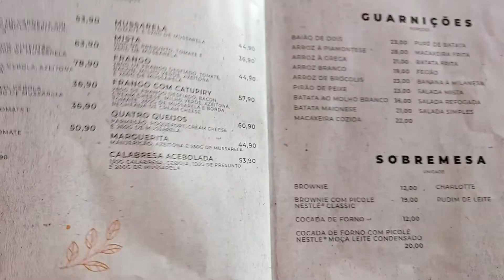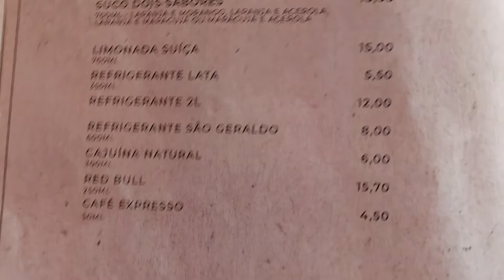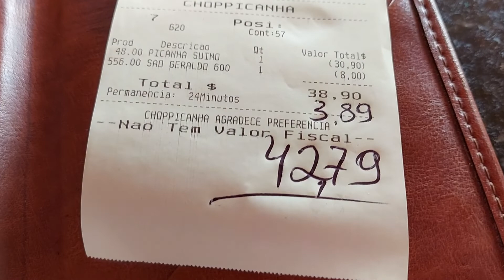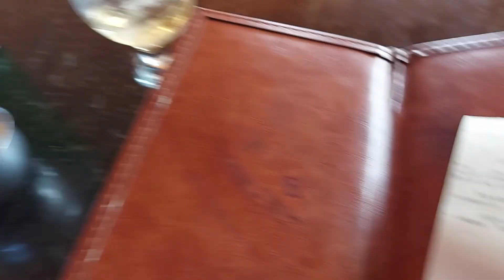Onde comer em Fortaleza- Ceará, Restaurante chopicanha .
Nesse vídeo mostraremos um restaurante que fica em Fortaleza no Ceará, onde as comidas são deliciosas, um preço bem variado para todos os gostos e bolsos,  além de um atendimento maravilhoso, esse lugar fica na avenida Jovita Feitosa, bairro parquelandia, colocando no Google maps chega rapidinho,  mostraremos dicas e preços pra você chegar bem informado , vale a pena conferir.